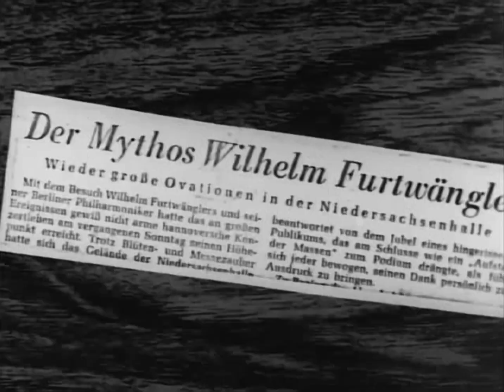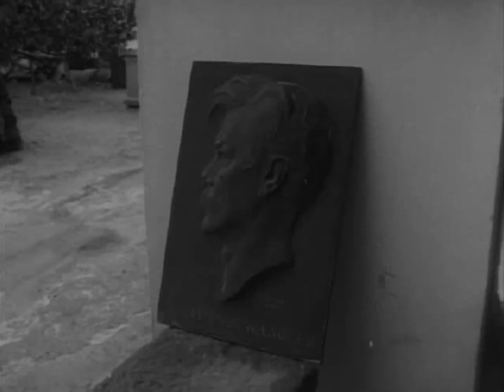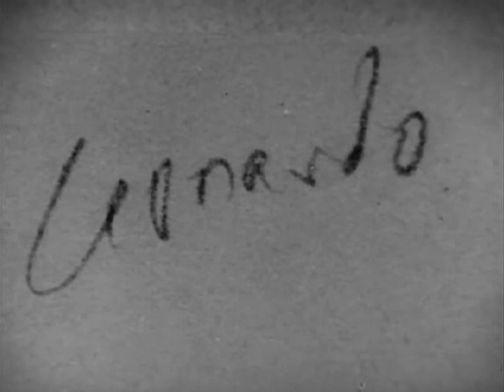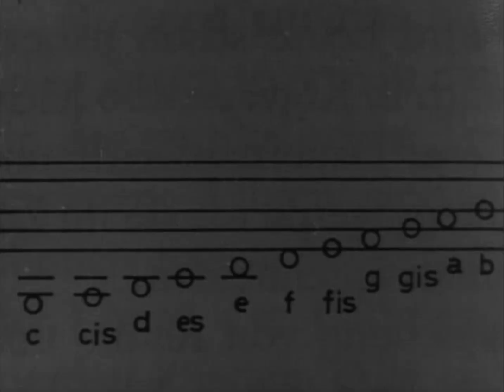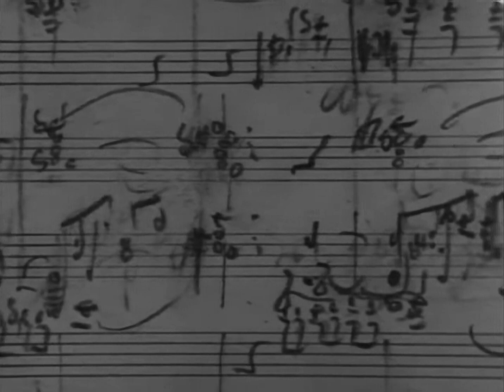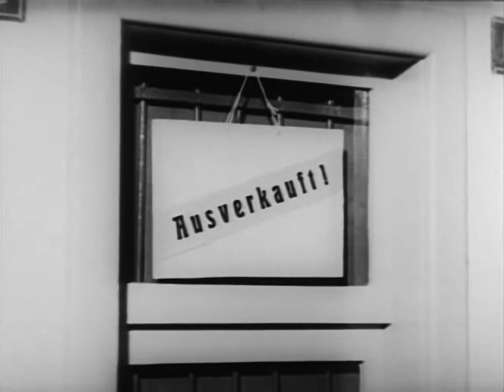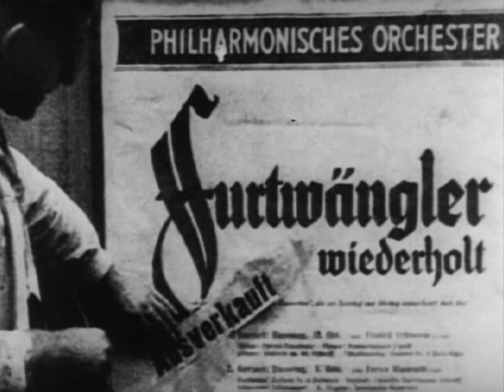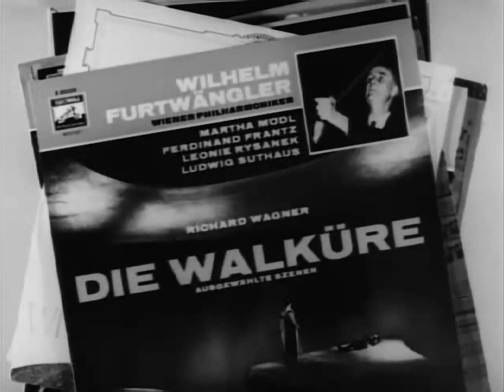Wilhelm Furtwängler - Portrait (Documentary, 1968)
Directed by Florian Furtwängler
German